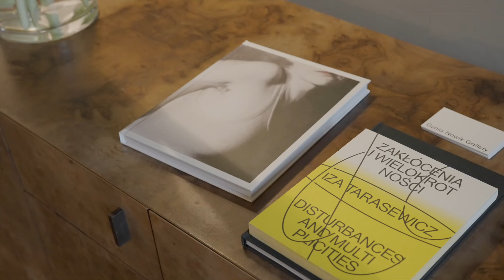Hotel Warszawa Art Fair: Sztuka z widokiem na miasto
– Sztuka stała się powszechnie dostępna. Niektórzy kupują to, co im się podoba, inni tworzą konkretne kolekcje z misyjnym charakterem w tle. Nieśmiało powstają kolekcje o profilu międzynarodowym i takie, gdzie malarstwo jest w mniejszości – mówiła w rozmowie z Vogue.pl Marta Kołakowska, właścicielka galerii Leto, która razem z Gunią Nowik (Gunia Nowik Gallery), Justyną Wesołowską i Mariką Zamojską (Polana Institute) oraz Amandą Likus z hotelu Warszawa zorganizowała targi sztuki Hotel Warszawa Art Fair.

Założenie było innowacyjne – 9 września 2022 roku przestrzeń luksusowego hotelu zamieni się w targi sztuki otwarte dla każdego. Do 21 pokoi wkroczyły wybrane galerie, które we własny sposób zaaranżowały przestrzeń, żeby wystawić prace maksymalnie trzech reprezentowanych przez siebie artystów. Goście krążyli po hotelowych korytarzach, odwiedzając różne artystyczne światy. Od intymnych aktów Teresy Gierzyńskiej przez monumentalne płótna Agaty Słowak aż po zdjęcia balansujące na granicy mody i sztuki Łukasza Wierzbowskiego.
– Zainteresowanie naszą inicjatywą świadczy o potrzebie takich targów. Widzimy je w przyszłości w bardziej międzynarodowej skali. Oczywiście cieszymy się z każdej potwierdzonej obecności naszych lokalnych kolekcjonerów, ale też z przyjazdu do Warszawy zagranicznych gości. Niektórzy zawitają tu po raz pierwszy – mówiła Gunia Nowik.

Vogue Polska